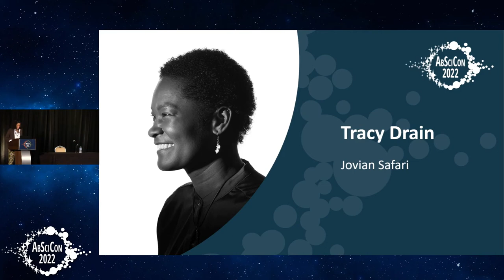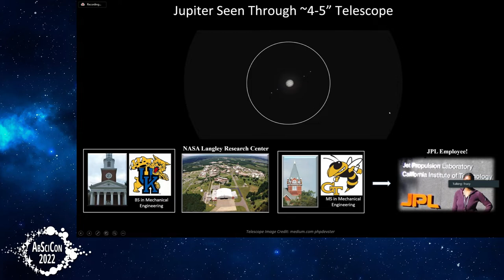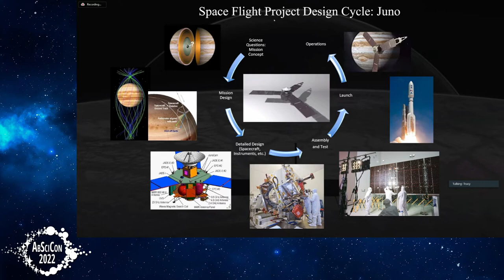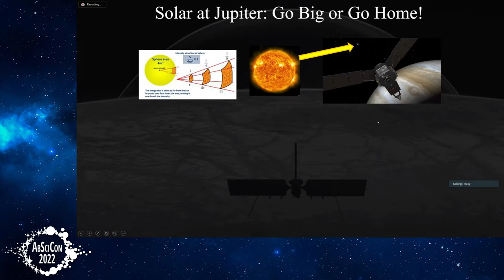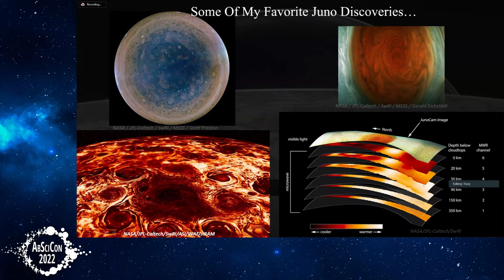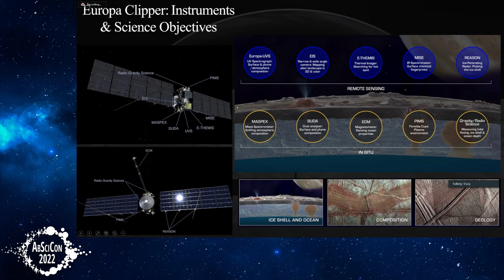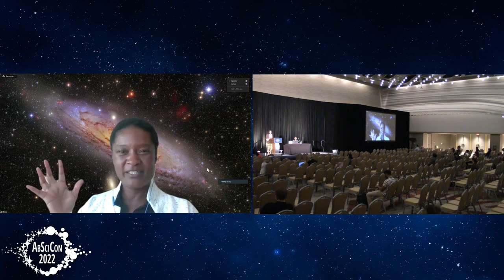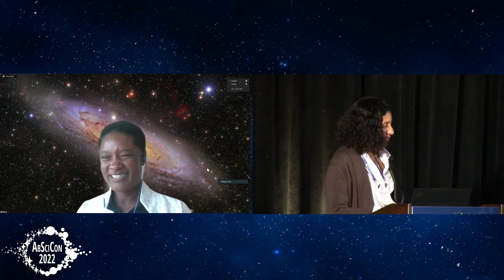AbSciCon 2022 - Keynote: Jovian Safari by Dr. Tracy Drain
Tracy Drain presents Jovian Safari (Keynote presentation).

Tracy Drain is a Systems Engineer at NASA’s Jet Propulsion Laboratory. Her interest in space grew from an early love of science fiction – she soaked up Star Trek, Star Wars, Battlestar Galactica, and various sci-fi books by the armload. She earned degrees in Mechanical Engineering at the University of Kentucky and Georgia Tech and landed a full-time position at JPL in 2000.

In her 20 years at the lab, she has participated in the development and/or operation of the Mars Reconnaissance Orbiter (a science/relay orbiter at Mars), the Kepler mission (an exoplanet hunter), the Juno mission to Jupiter and the Psyche mission (to study an asteroid). She is currently the Lead Flight Systems Engineer for the Europa Clipper mission, which is slated to launch in 2024 to explore one of the most scientifically exciting icy moons of Jupiter. Tracy relishes playing a role in helping scientists expand our understanding of the universe and loves sharing her passion for space with people of all ages.

AbSciCon22 - Origins and Exploration: From Stars to Cells

AbSciCon, the conference brings the astrobiology community together every two years to share research, collaborate, and plan for the future. Join NASA and the American Geophysical Union as we facilitate a robust gathering of scientists in Atlanta and in an online capacity 15 - 20 May 2022.